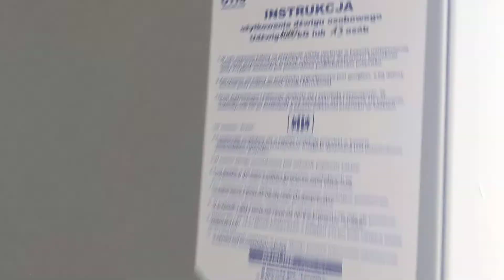2000s OTIS Gen2 elevator [🏢27/29 Ulica Strzelecka Staircase 3 Warsaw, Poland]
This video shows a ride on a rather long and narrow OTIS Gen2 elevator inside an apartment building in Warsaw.

Information about the elevator:
Manufacturer: OTIS
Location: 27/29 Ulica Strzelecka Staircase 3 Warsaw, Poland
Capacity: 4000 KG or 13 people
Year of service: ?

Date of filming: 6th August 2022 (06/08/2022

W tym filmie jest pokazana raczej podłużna winda OTIS Gen2 w bloku mieszkalnym w Warszawie.

Informacje o windzie:
Producent: OTIS
Lokalizacja: 27/29 Ulica Strzelecka Klatka 3 Warszawa, Polska
Udźwig: 4000 KG lub 13 osób
Piętra obsługiwane: -1-8
Rocznik: ?

Data nagrania: 6 Sierpnia 2022 (06/08/2022)
Miłego oglądania! 😊